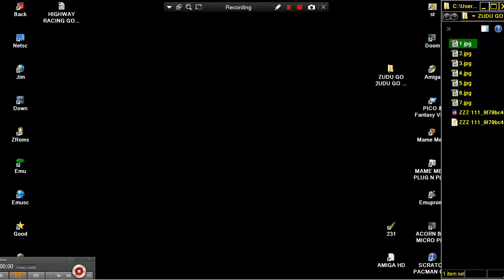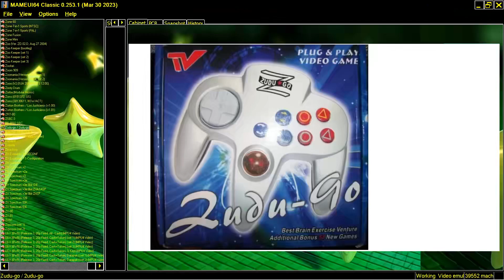POP MONSTER MAME MESS ZUDU GO 2UDU GO SHUDU GO NES ENHANCED 200x Macro Winners Waixing CONSOLE VT02